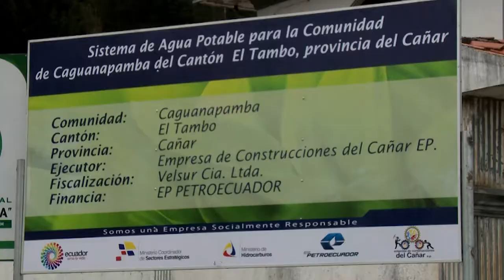Agua potable llega a Canguapamba gracias a EP PETROECUADOR